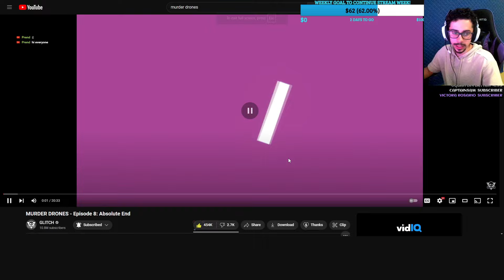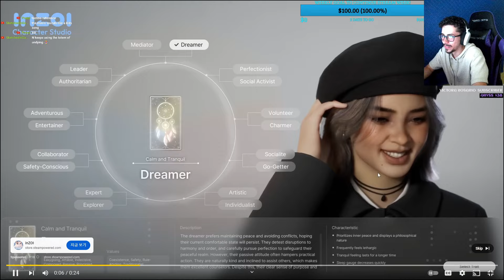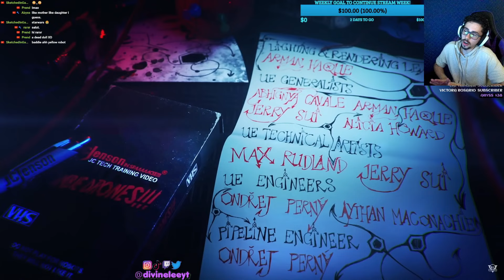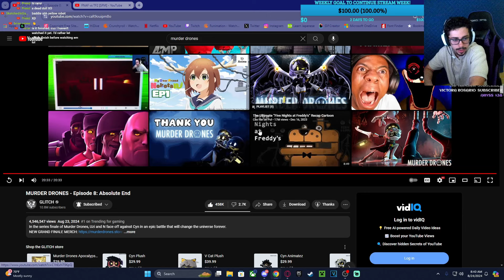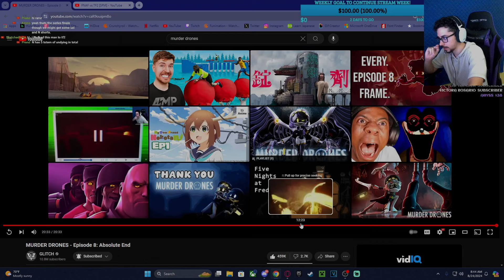UZI X N ARE OFFICIAL… LY DEAD WHAT THE FREAK IS THAT! | MURDER DRONES - Episode 8: Absolute End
REACTION BTW. COULDN’T FIT IT IN THE TITLE

ITS BEEN A GOOD JOURNEY

Murder drones 8

Murder drones ep 8

Murder drones part 8

Murder drones absolute end

Murder drones 8 reaction

Murder drones ep 8 reaction

Murder drones part 8 reaction

Murder drones absolute end reaction

Absolute end reaction

Uzis mom appearance

Uzi vs her mom

Uzis mom vs Uzi

N and Uzi get married

Uzis mom meets n

N confesses to Uzi

N asks out Uzi

Uzi vs n

N vs Uzi

Murder drones Uzi vs n

Murder drones n vs Uzi

Uzi vs n reaction

N vs Uzi reaction

Murder drones Uzi vs n reaction

Murder drones n vs Uzi reaction

Murder drones mass destruction

Murder drones mass destruction reaction

Murder drones episode 7 home

Murder drones episode 7 home reaction

Murder drones 7

Murder drones ep 7

Murder drones episode 7

Murder drones part 7

Murder drones 7 reaction

Murder drones ep 7 reaction

Murder drones episode 7 reaction

Murder drones part 7 reaction

V death scene

Does v die

Did v die

Did v die Murder drones

Do Uzi and n get together

Uzi x n

Murder drones dead end

Murder drones dead end reaction

Murder drones episode 6 home

Murder drones episode 6 home reaction

Murder drones

Murder drones animation

Murder drones cartoon

Murder drones 6

Murder drones ep 6

Murder drones episode 6

Murder drones part 6

Murder drones reaction

Murder drones animation reaction

Murder drones cartoon reaction

Murder drones 6 reaction

Murder drones ep 6 reaction

Murder drones episode 6 reaction

Murder drones part 6 reaction

Murder drones home

Murder drones home reaction

Murder drones episode 5 home

Murder drones episode 5 home reaction

Murder drones 5

Murder drones ep 5

Murder drones episode 5

Murder drones part 5

Murder drones 5 reaction

Murder drones ep 5 reaction

Murder drones episode 5 reaction

Murder drones part 5 reaction

Murder drones cabin fever

Murder drones cabin fever reaction

Murder drones episode 4 cabin fever

Murder drones episode 4 cabin fever reaction

Murder drones 4

Murder drones ep 4

Murder drones episode 4

Murder drones part 4

Murder drones 4 reaction

Murder drones ep 4 reaction

Murder drones episode 4 reaction

Murder drones part 4 reaction

Murder drones 3

Murder drones ep 3

Murder drones episode 3

Murder drones part 3

Murder drones 3 reaction

Murder drones ep 3 reaction

Murder drones episode 3 reaction

Murder drones part 3 reaction

Murder drones 2

Murder drones ep 2

Murder drones episode 2

Murder drones part 2

Murder drones 2 reaction

Murder drones ep 2 reaction

Murder drones episode 2 reaction

Murder drones part 2 reaction

Murder drones 1

Murder drones ep 1

Murder drones episode 1

Murder drones part 1

Murder drones 1 reaction

Murder drones ep 1 reaction

Murder drones episode 1 reaction

Murder drones part 1 reaction

Murder drones pilot

Murder drones pilot reaction